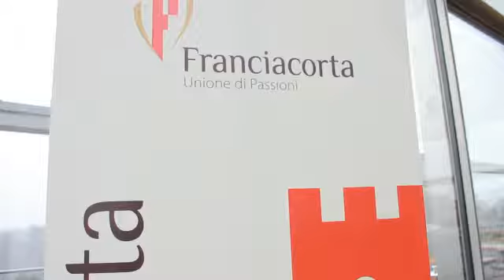La presidenza di Vittorio Moretti del Consorzio Franciacorta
“Eredito un Consorzio in salute, la mia sfida è riuscire a fare ancora meglio. È importante che la Franciacorta cresca nel mondo, con un prodotto all’altezza ed incentivando il turismo, importante anche per i piccoli produttori”
A WineNews il neo presiedente del Consorzio Franciacorta Vittorio Moretti, patron del Gruppo Terra Moretti: “oggi l’export rappresenta il 9% del mercato, il nostro obiettivo è puntare al 40-50%, sapendo di dover competere con lo Champagne”